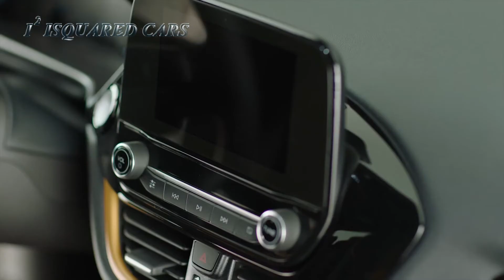2017 Ford Fiesta Active (Euro-Spec) Exterior - Interior Design & Road Drive HD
2017 Ford Fiesta Active (Euro-Spec) Exterior - Interior Design & Road Drive HD

The Fiesta Active is the first Fiesta crossover model, combining rugged SUV-inspired styling that includes raised ride-height, roof bars and additional cladding; hatchback practicality; and true Fiesta driving dynamics.

Fiesta Active is further differentiated by a raised suspension profile, with dark cladding flowing from the front bumper lip, through the wheel arches and side profile to the rear. A hexagonal grille design features along with a dark element for the liftgate licence plate area, contrast painted roof, and roof bars, all of which contribute to a more rugged, versatile feel.